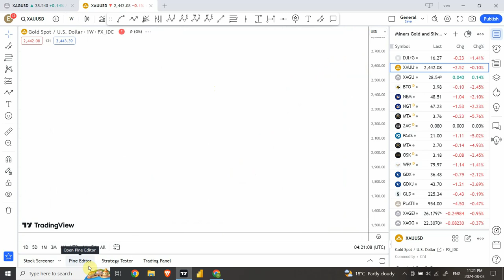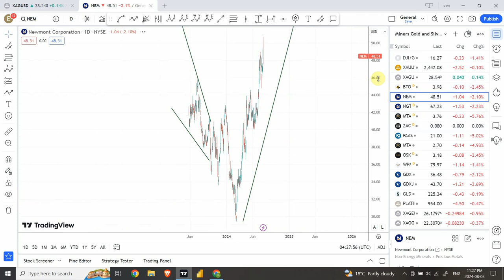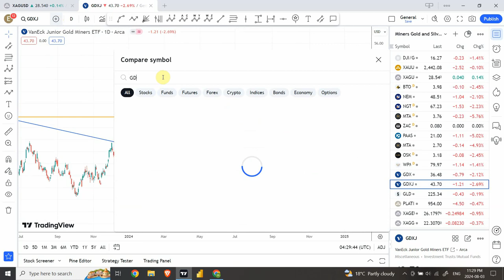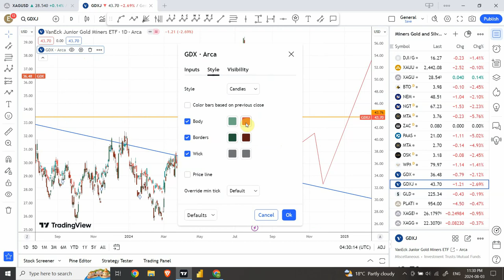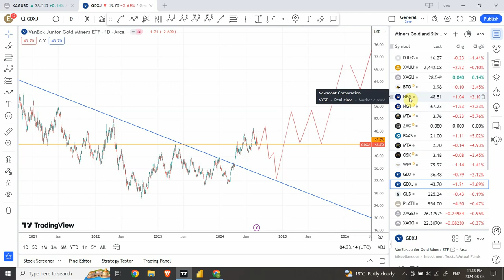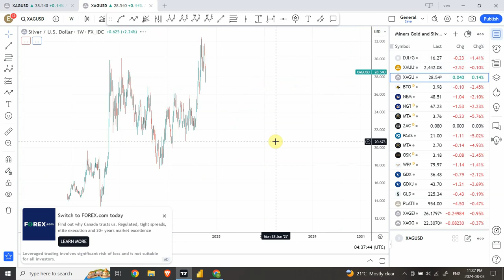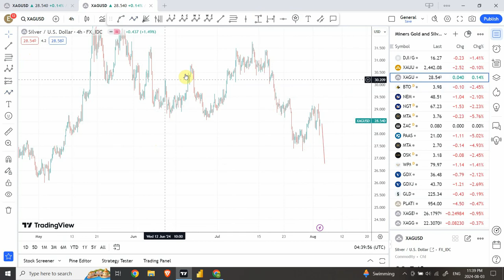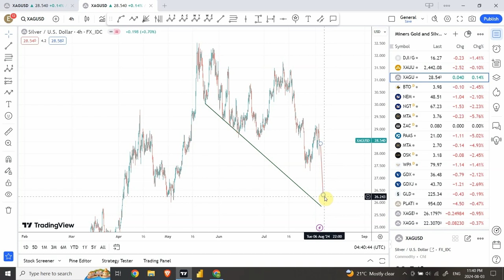Elliott wave analysis of GOLD, SILVER, GDX, GDXJ | August 04 2024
Gold, Silver , Senior Miners and Juniors all are goin through a different wave count, while some of them has already shown signs of strong bullish market, some are going through accumulation of volume.

Shaheen

For my Urdu language channel please refer to @Cafect